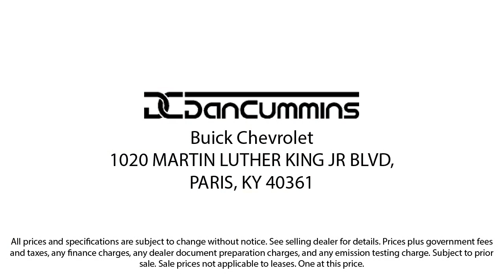2021 Ram 2500 Tradesman Crew Cab Paris Lexington Winchester Nicholasville Louisville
2021 Ram 2500 Tradesman Crew Cab Stock Number: 55563A Vin:3C6UR5CL0MG655326.
1020 M L K Jr Blvd